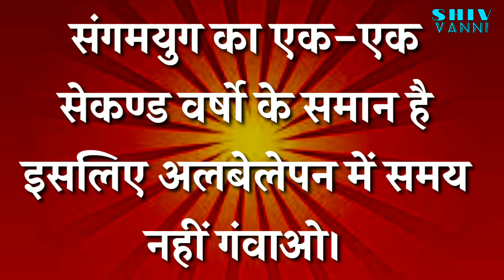10-10-2020, मुरली की याद रखने वाली बात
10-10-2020, मुरली की याद रखने वाली बात